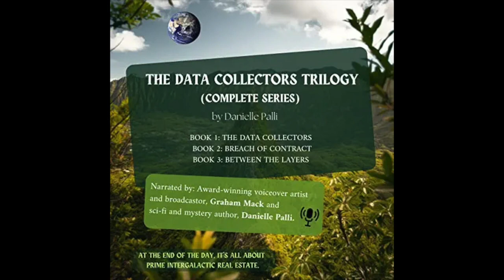Danielle Palli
A chat with the author, Danielle Palli who's series of books, The Data Collectors is now available as a, "box set" to read and also to listen to as audiobooks which I co-narrated.

In this chat, we talk about Danielle's books and a whole lot more!

Check out Danielle's books and audiobooks here;